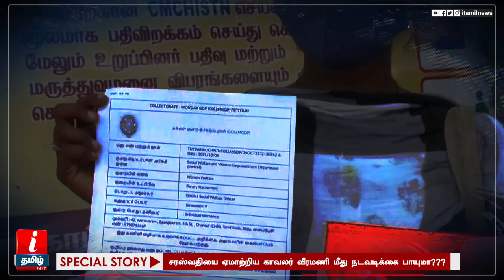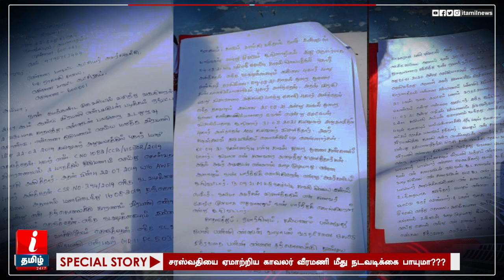'கதறும் சரஸ்வதி' காவலர் வீரமணி மீது நடவடிக்கை பாயுமா? | Crime News Tamil News Today